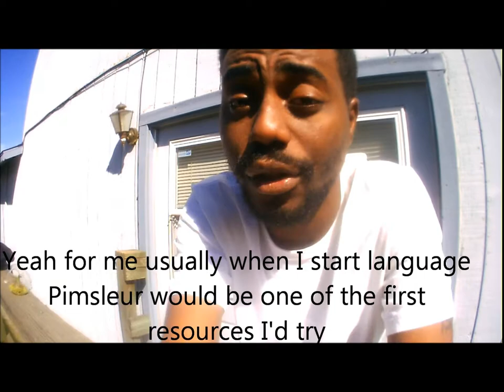VLOG 2018 Considering Making Review Videos (Create more Channel Content)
The Camera I use for my Vlogs is

As mentioned in  the video I always use Pimsleur to start a language; Check them out on Amazon !!

The last two days I've really been giving attention to a new idea
I am capable of making quality review videos for language learning material
I could both provide content and grow an audience at the same time !!